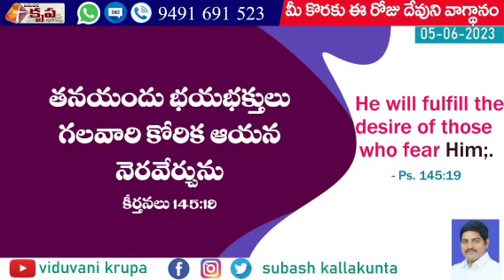Daily Promise - అనుదిన వాగ్ధానం || ‎@VIDUVANI KRUPA || Ps. K.S.C.Bose || Manna Church - Vbh, TNL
Today's God's Promise For U # 05 June 2023 || @ VIDUVANI KRUPA